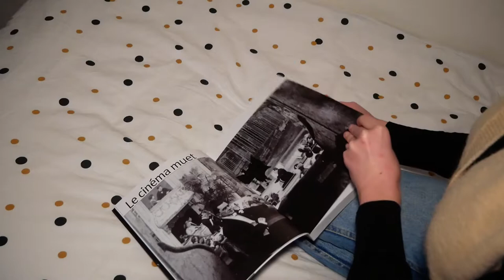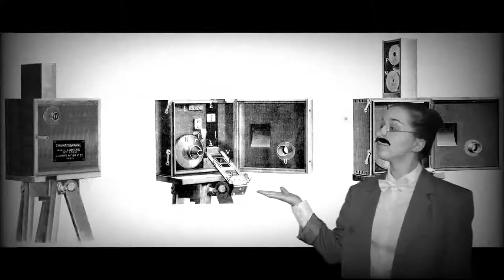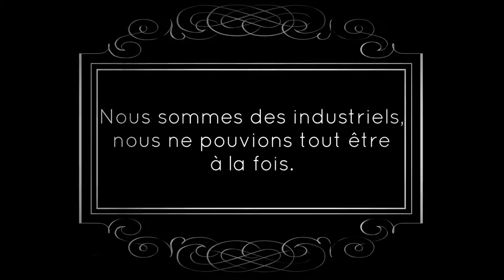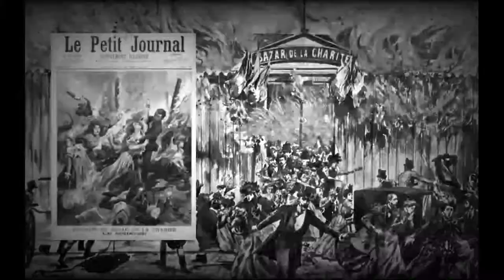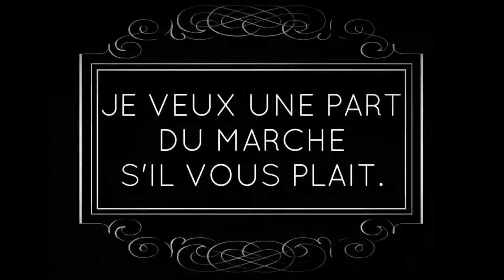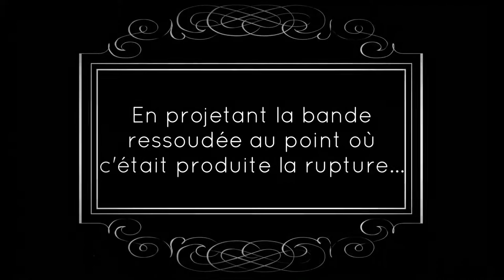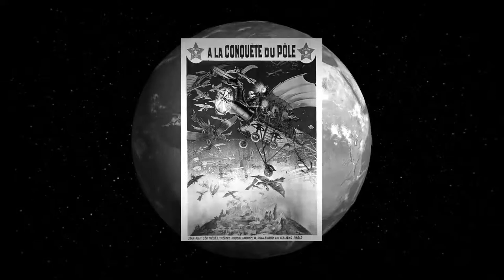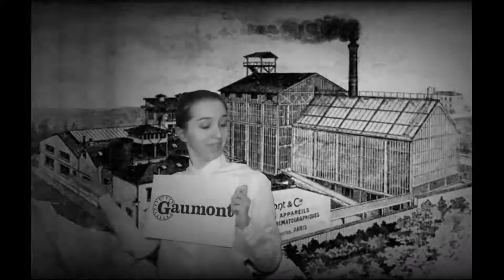COMMENT EST NE LE CINEMA ?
J'espère que cette vidéo vous plaît car moi, j'ai adoré la faire: l'écrire, la filmer et la monter. Dites moi en commentaire quel est votre personnage préféré! Et vous avez aussi le droit de critiquer (gentiment) mon médiocre jeu d'actrice...
Cultivons-nous en s'amusant!
🌻 Pour la voix off, j’ai utilisé ce livre (qui est vraiment GÉNIAL)